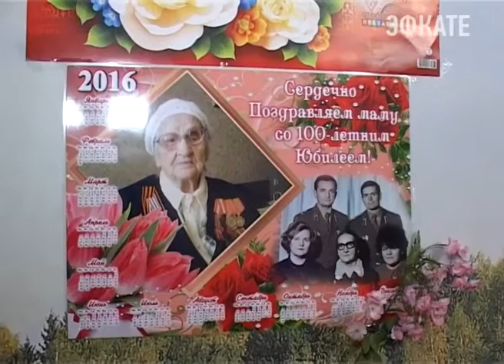Жительница Сочи отметила вековой юбилей. Новости Сочи Эфкате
Поздравить Анну Михайловну Войтенко с днём рождения пришли не только родственники и близкие друзья именинницы, но и сотрудники местной администрации и общества ветеранов.
Сочи. Новости.
Телеканал Эфкате.